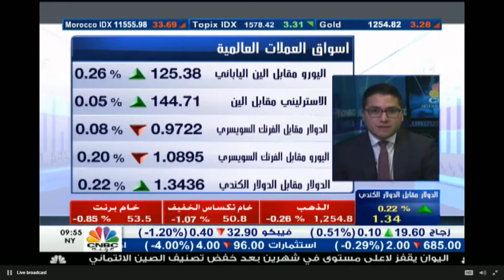Zambrano on CNBC Arabia talking about the latest FX moves (in Arabic)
Amana Capital’s Chief Market Analyst joins CNBC Arabia to discuss the outlook of the USD following the FOMC meeting minutes and Pound Sterling on the weaker than expected U.K. GDP growth.